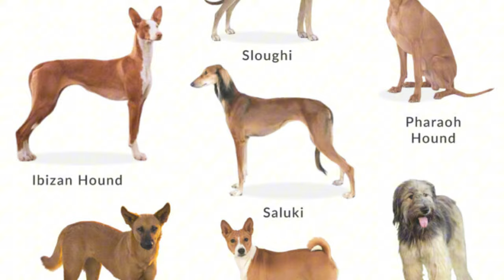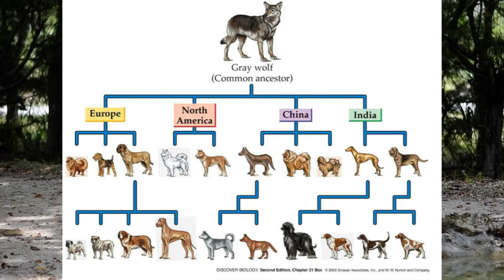The Oldest Human Invention Still in Daily Use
What if I told you your dog's collar is older than the pyramids? Journey through time to discover the remarkable 15,000-year evolution of humanity's oldest fashion accessory: the dog collar. From ancient Egyptian leather collars adorned with precious metals to Roman war dog spike collars, and from medieval hunting hound identification bands to modern smart collars, explore how this simple yet crucial invention reveals the deep bond between humans and their canine companions. Learn how archaeological discoveries of prehistoric collars prove dogs were humanity's first domesticated animal friends, and how this essential tool of domestication has remained surprisingly unchanged in its core design across millennia. Featuring fascinating artifacts and historical evidence from ancient civilizations worldwide, this documentary explores how dog collars have served as both practical tools and status symbols throughout human history. Discover how these ancient designs continue to influence modern pet accessories, and how the basic principles of collar construction have stood the test of time from the Neolithic era to today's high-tech pet products. And speaking of chocolate, if you would like to help a starving artist/creator, please consider becoming a friend of Uncovered Enigmas
We could really use your support, and any love would be greatly appreciated; thank you so much! I hope something good happens to you today!
Peace!